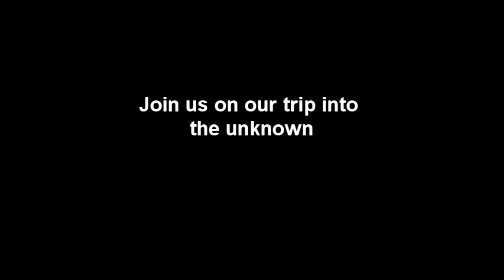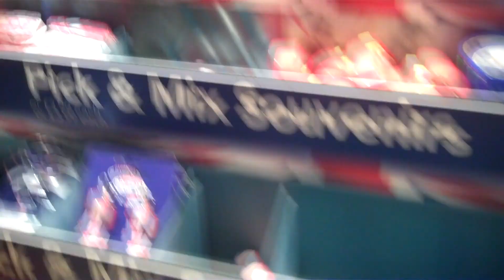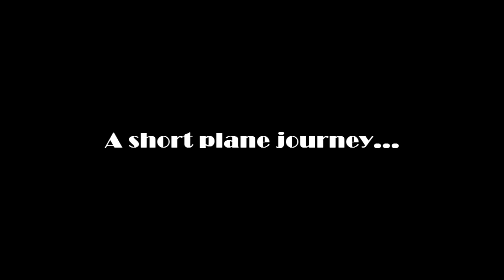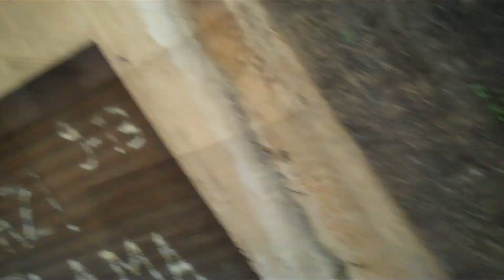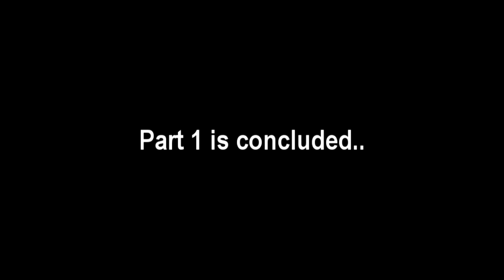The Italy Project pt1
FIIINAAALLLLLLLYYY started editing the italy footage from the Y9 italy trip 2011.

enjoy bitches. Fast editing ftw.